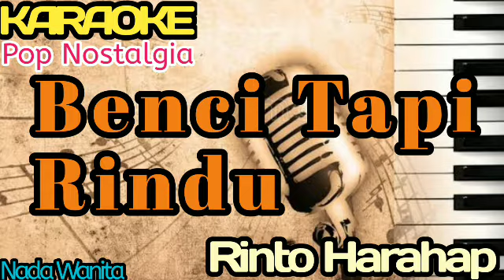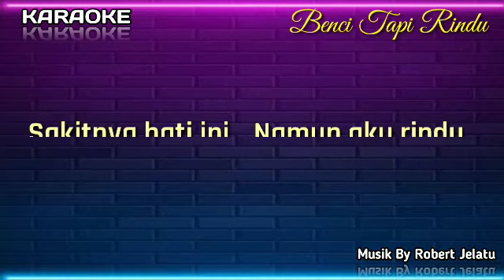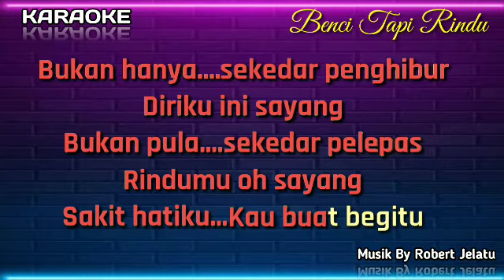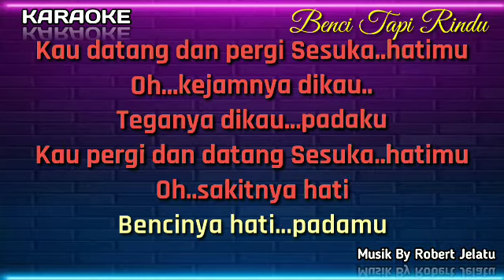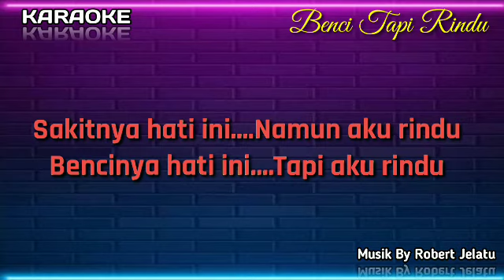Benci Tapi Rindu ||Rinto Harahap||Nada Wanita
Judul; Benci Tapi Rindu||Rinto Harahap||Nada Wanita
Music@Robertjelatu

hastag;

Bukan hanya. sekedar penghibur
Diriku ini sayang
Bukan pula. sekedar pelepas
Rindumu oh sayang
Sakit hatiku...Kau buat begitu

Kau datang dan pergi Sesuka..hatimu
Oh...kejamnya dikau..
Teganya dikau...padaku
Kau pergi dan datang Sesuka..hatimu
Oh..sakitnya hati
Bencinya hati...padamu

Sakitnya hati ini. Namun aku rindu
Bencinya hati ini. Tapi aku rindu